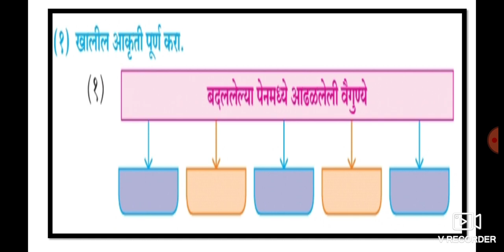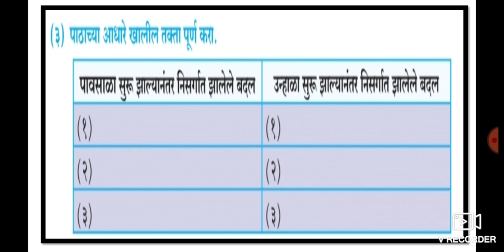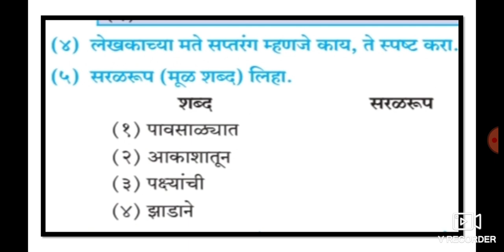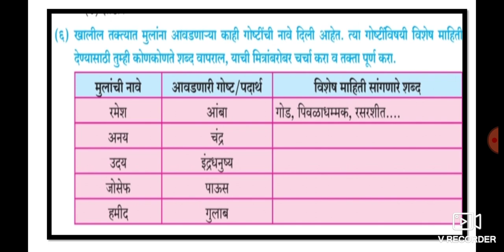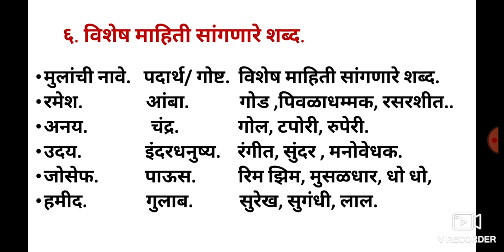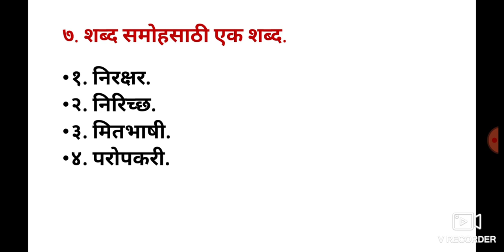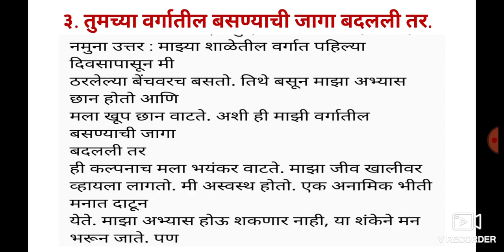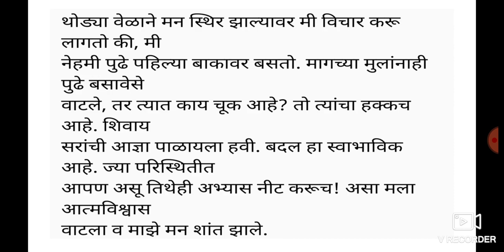10th Marathi Composite 7 Badlne Mhnje ll बदलणे म्हणजे Questions Answers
10th Marathi Composite 7 Badlne Mhnje ll बदलणे म्हणजे Questions Answers Activities. This video gives you complete information about the questions answers and activities of the chapter 7 Badlne Mhnje ll बदलणे म्हणजे Questions Answers. This video is useful for students of Urdu medium school 10th class. Urdu medium channel by sir Abdul sattar khan provide quality online education for students of Urdu medium school.
10th Marathi Composite Antar Bharti Question Answer prashan uttar swadhyay Sawal Jawab